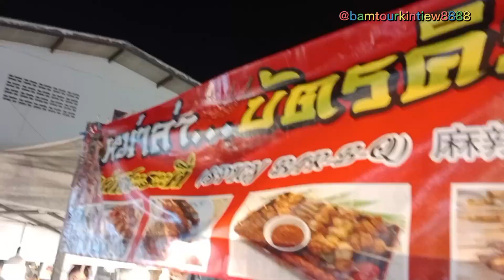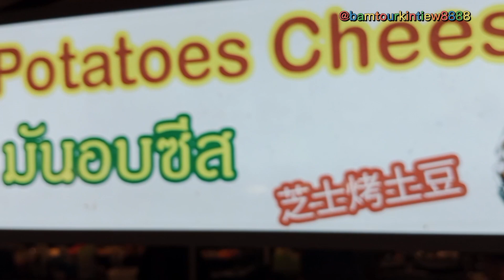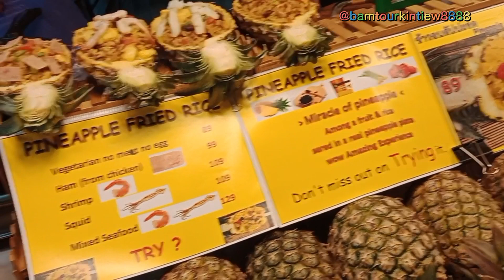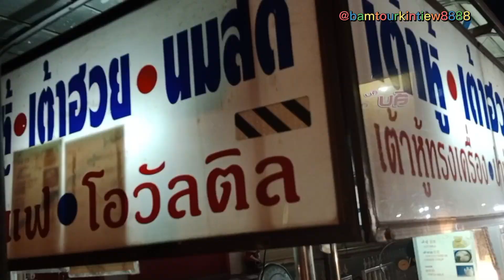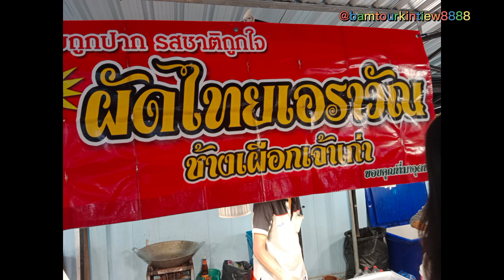เชียงใหม่แตก!! ถนนคนเดินวัวลายวันเสาร์ฝรั่งคึกคัก!!